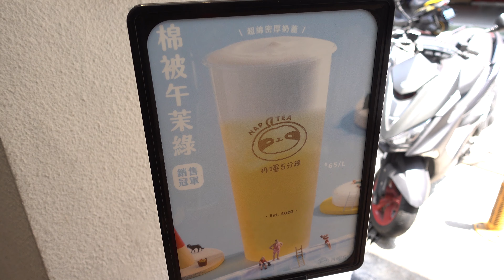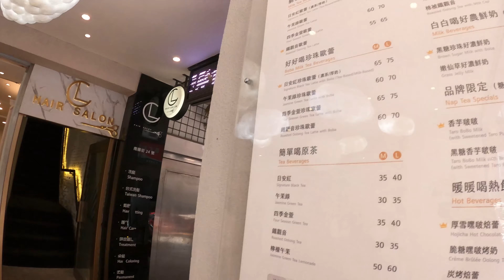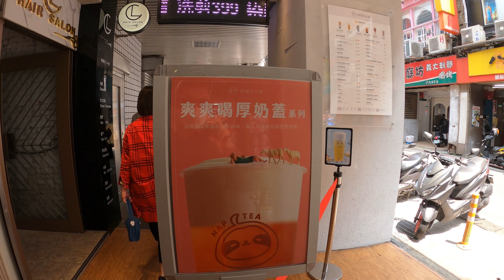Super Famous!! NAP TEA Taiwan Bubble Tea Shop [4K]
NAP TEA Taiwan Bubble Tea 再睡5分鐘 대만 타이완 버블티 밀크티 [4K]